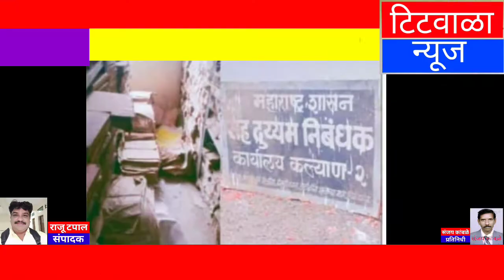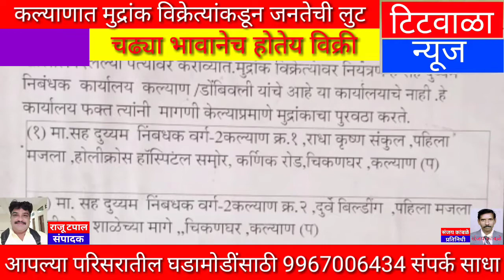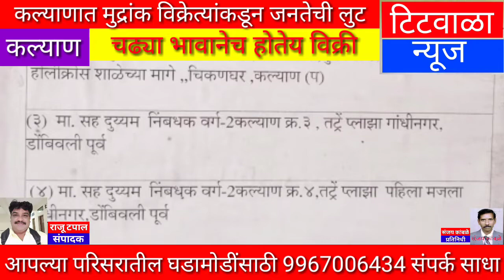कल्याणात मुद्रांक विक्रेत्यांकडून जनतेची लुट...